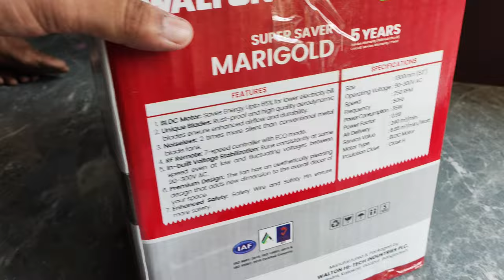Walton Super Saver Marigold 52 inch Ceiling Fan Unboxing and Installation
Super Saver Marigold (52")

 BLDC Motor: Up to 65% Energy savings, lower electricity bill.
   - Unique Blades: Rust-proof and high quality aerodynamic blades ensure enhanced airflow and durability.
   - Noiseless: 2 times more silent than conventional metal blade fans

 RF Remote: 7-speed controller with eco mode.
-  In Built Voltage Stabilization: Runs consistently at the same speed even at low and fluctuating voltages between 90-300V AC.
- Premium Design: The fan has an aesthetically pleasing design that adds to the overall decor of your space.
- Enhanced Safety: Safety Wire and Safety Pin ensure more safety.

Warranty Information:

- Replacement Warranty: 05 Years (Without circuit)
- Service Warranty: 24 Months Circuit Service Warranty.

Size: 1300mm (52 inc)
Operating voltage: 90-300V Ac
Speed : 250 RPM
Power Consumption: 35w
Air Delivery: 240 m³/min
Motor Type: BLDC Motor